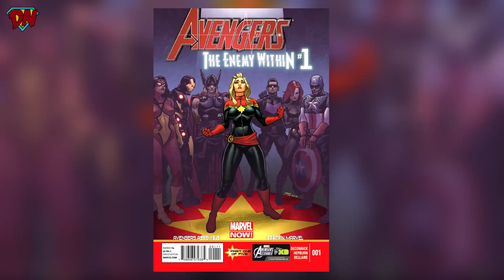Captain Marvel Trailer Breakdown in Hindi | DesiNerd